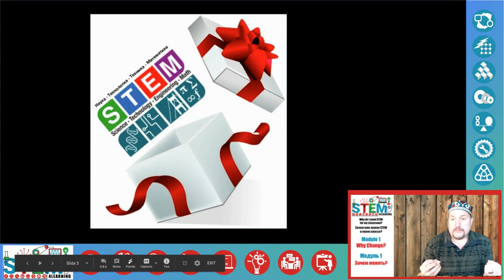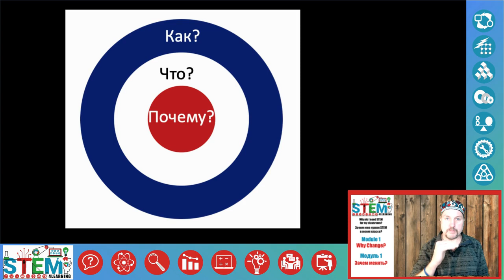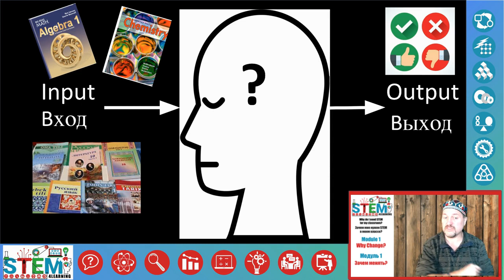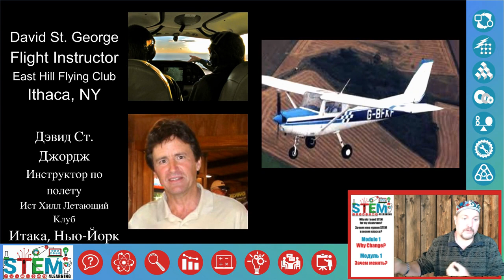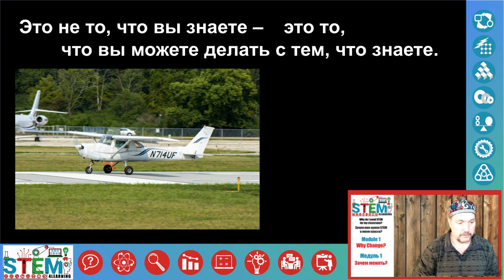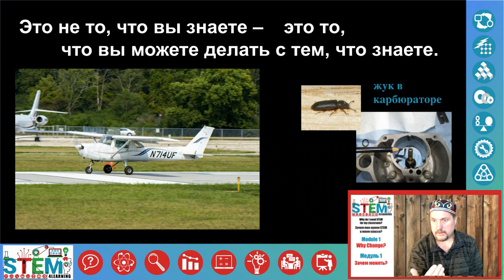Почему STEM 1А Russ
Это часть раздела Что такое STEM? серия, выпущенная STEM4Learning в рамках грантов Программы английского языка посольства США в 2020 году. Дополнительную информацию о STEM4Learning Consulting можно найти на нашем веб-сайте Stem4Learning.com